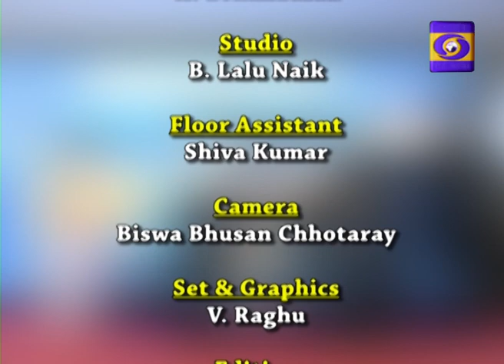Dweepon mein Paryatan ki Sambhavanayein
Topic - Dweepon mein Paryatan ki Sambhavanayein
Shri Rajiv Mehra,
Nominated Member of Parliament Standing Committee on Transport